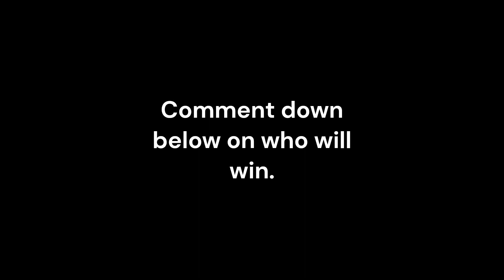[Flood Escape 2] Active volcanic mines + (w/Lyrics)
Some stupid video i made lmao xD